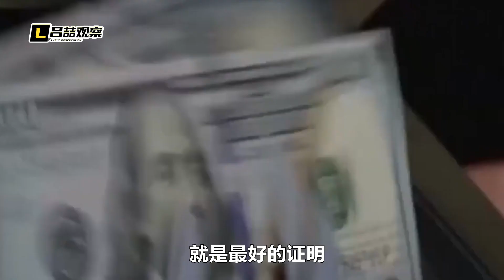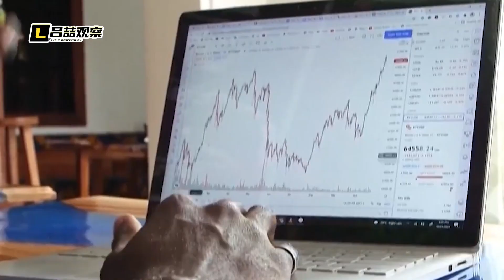美國人沒搞懂，為什麼那麼多國家想要去美元化，這還真賴不得中國【吕喆】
為什麼有這麼多國家想要“去美元化”？又是誰導致了這樣的結果？
美國人沒搞懂，為什麼那麼多國家想要去美元化，這還真賴不得中國
刘晓非说 軍事 我們的影片會遵循公平、尊重的原則，確保不會包含任何仇恨言論的元素。